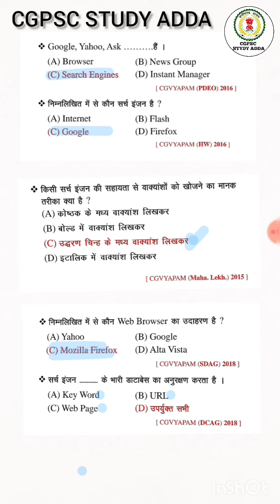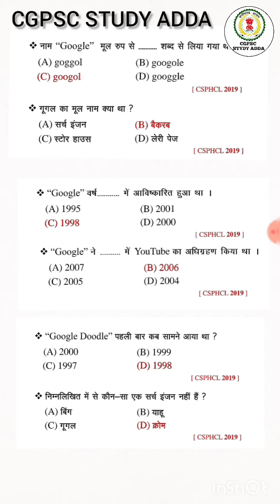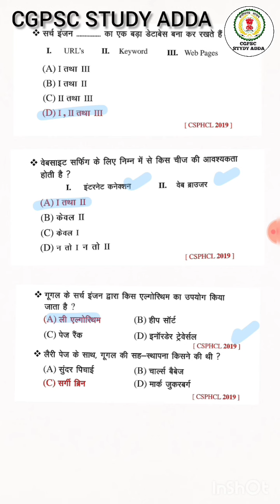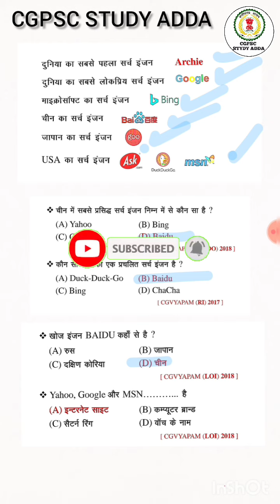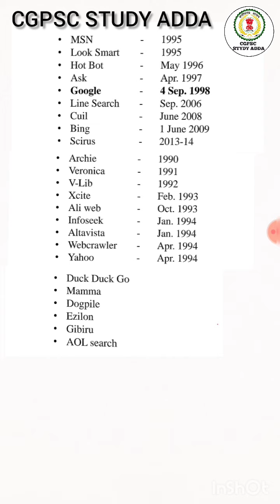CGVYAPAM PATWARI EXAM COMPUTER MCQ | पटवारी परीक्षा 2022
CGVYAPAM PATWARI EXAM COMPUTER MCQ | पटवारी भर्ती परीक्षा 2022

पटवारी परीक्षा की तैयारी के लिए पुस्तक की लिस्ट

Book list For Patwari Exam
पटवारी परीक्षा हेतु किताबों की सूची
 1.गणित - हरिराम पटेल solved Paper
और Coaching Tricky Notes

2.Hindi विनय कुमार पाठक की किताब

3.कंप्यूटर :- किरण objective परीक्षा मंथन
किरन theory book

4.छत्तीसगढ़ सामान्य ज्ञान HR PATEL BOOK objective Arihant /Tuteja / HR and Test series

5.History :-HR इतिहास(केवल व्यापम के लिए)/ दृष्टि Quickbook

6. Polity :- दृष्टि   tuteja

8. सामान्य विज्ञान:-  लाल किताब (tuteja)

9.करेंट :- अर्जुना

cg patwari maths classes
cg patwari ki taiyari kaise kare
cg patwari cg patwari vacancy 2022
cg patwari syllabus 2022
cg patwari question paper 2019
cg patwari question paper 2017
cg patwari computer classes
cg patwari syllabus
 patwari question paper 2019 solved
cg patwari question paper 2017 solved
cg patwari computer syllabus
cg patwari computer questions
cg patwari computer search engine question
Cg patwari computer question paper 2019
cg patwari comedy cg patwari computer diploma
cg patwari computer ka question
cg patwari computer book
cg patwari computer mcq
cg patwari computer ke liye best book
patwari computer classes
patwari computer classes hindi patwari computer questions hindi patwari computer questions 2022
patwari computer classes mp
patwari computer syllabus
patwari computer marathon class patwari computer mcq
patwari computer classes cgpscstudyadda
patwari mcq questions 2022
patwari Computer mcq hindi
patwari mcq questions kaise solve kare
cg patwari computer mcq in hindi
computer patwari mcq questions
Mp patwari Computer mcq
Up patwari Computer mcq
patwari previous question paper mp patwari preparation 2021
patwari previous year paper
patwari previous question paper cg patwari previous paper
haryana patwari preparation
patwari preparation 2022
patwari previous question paper
hp patwari pre cut off 2015
rajasthan patwari previous paper uttarakhand patwari previous paper
cg patwari pre
cg patwari previous year question paper
cg patwari preparation 2022
cg patwari exam preparation
cg patwari previous year cutoff
cg patwari previous year question paper maths cg patwari previous year question paper kaise download kare cg patwari previous paper cg patwari exam  preparation cg patwari exam preparation 2022